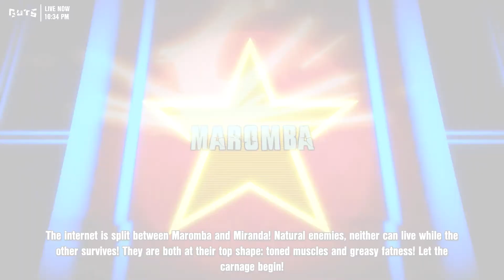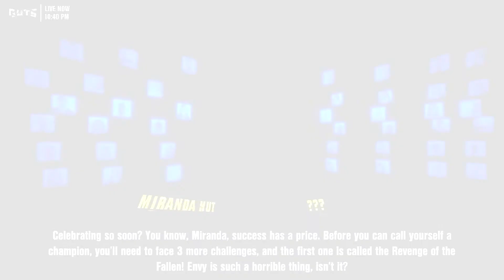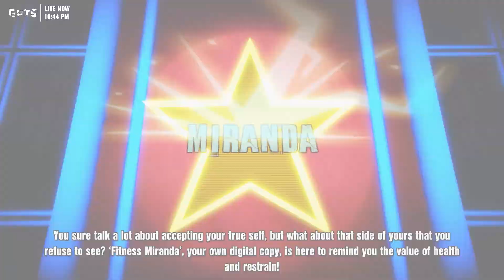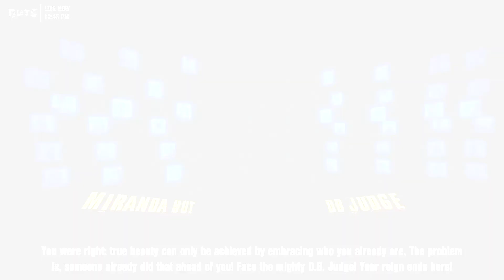-Ein neuer Stern am Kampfspiel Himmel?- Guts [Demo] [German]